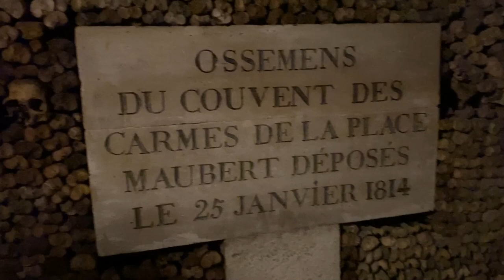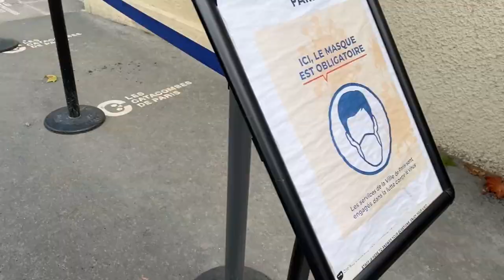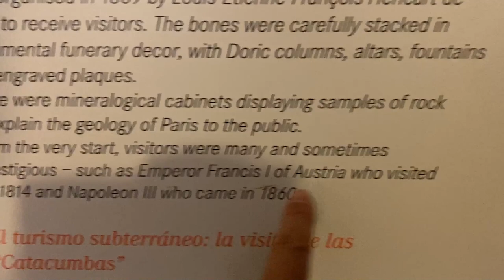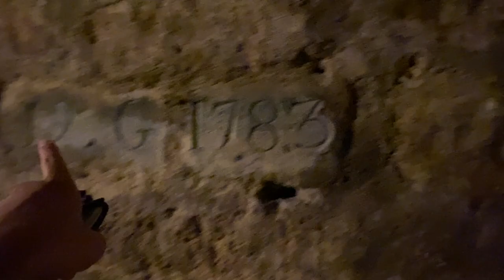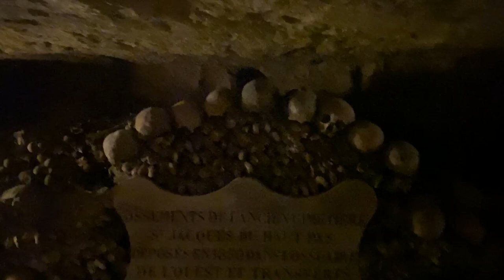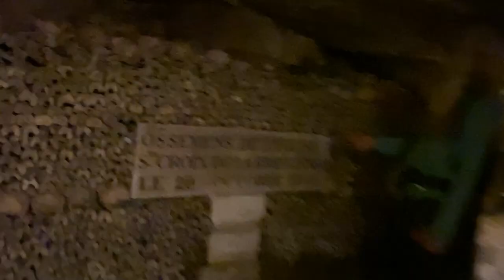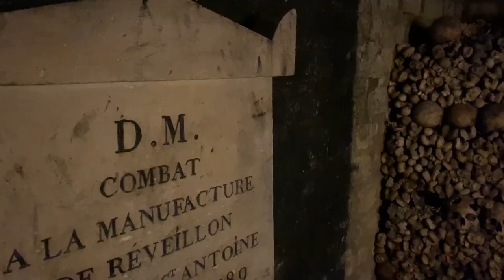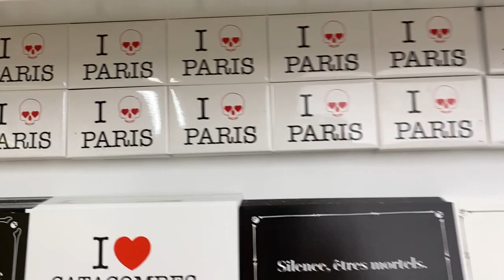The Scariest Place in Paris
The scariest place in Paris - the Catacombs at Denfert-Rochereau. and then find me on the internet in all of the usual spots

Patron Producer: Dean Thompson